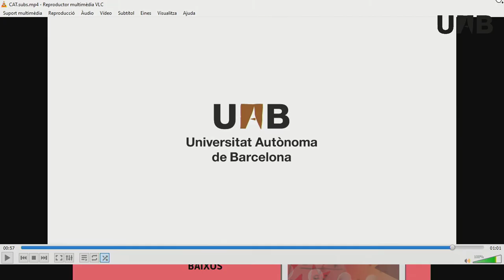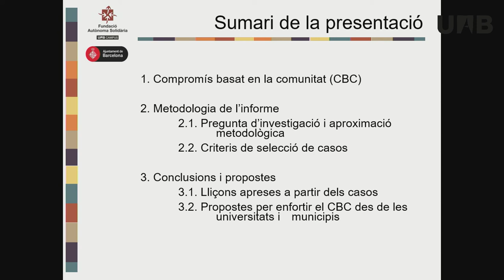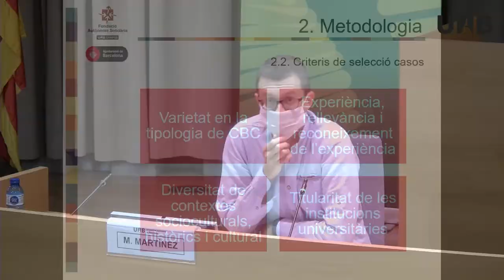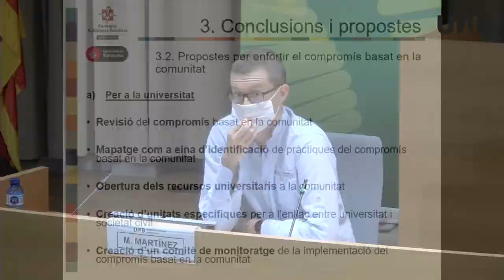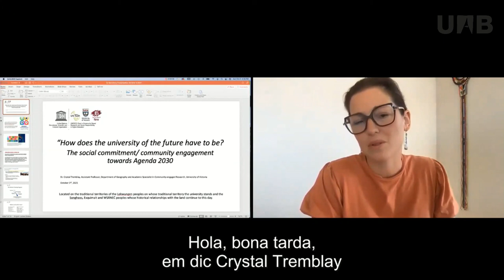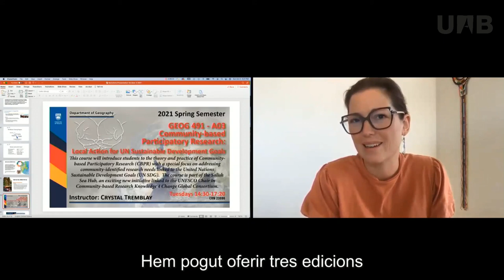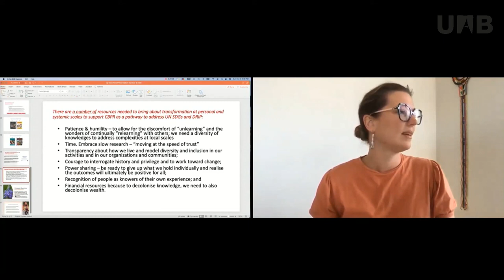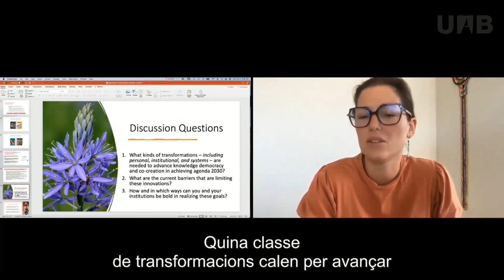Presentació Informe Universitats i Compromís Social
L’acte, organitzat per la Fundació Autònoma Solidària, presenta l’informe que es va elaborar amb el suport de l’Ajuntament de Barcelona titulat "Universitats i compromís social".

Anàlisi del compromís amb la comunitat d' universitats de Canadà, Argentina, Nova Zelanda, Líban, Sudàfrica i Països Baixos.